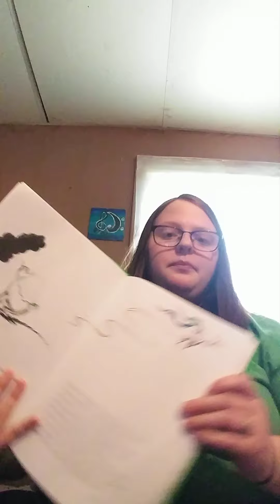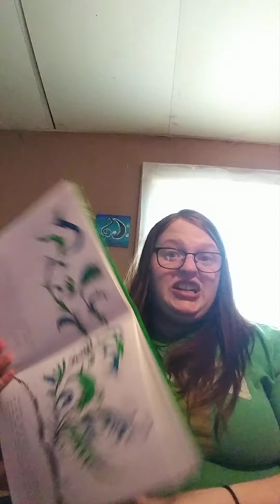Yertle the Turtle and Other Stories part 2